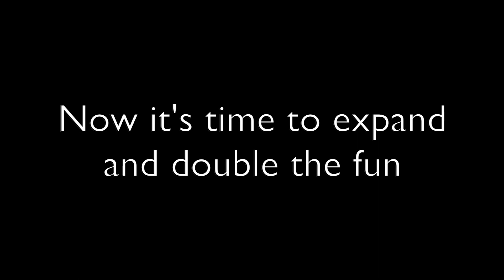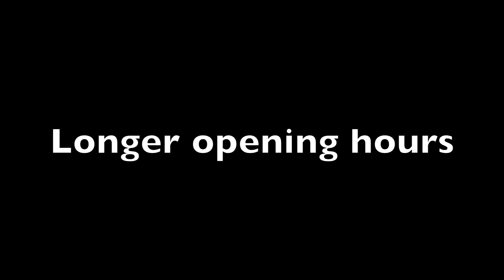New showroom Garretsen Classics!